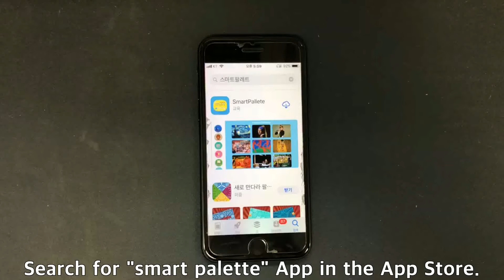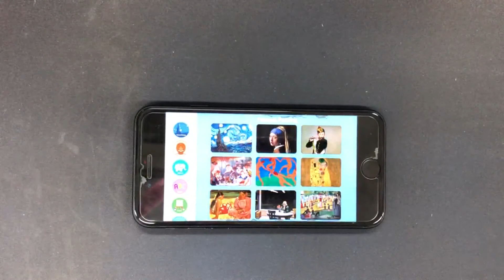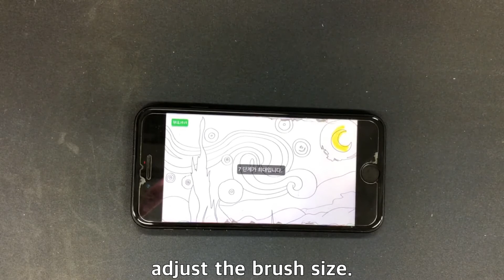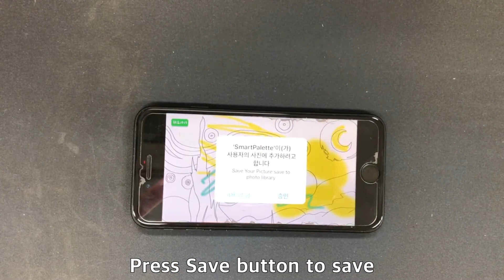[Smart Pallete] manual English